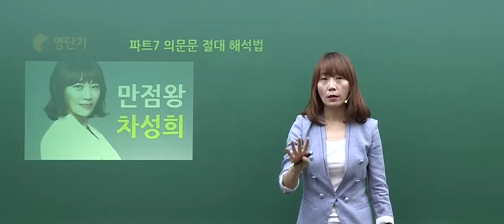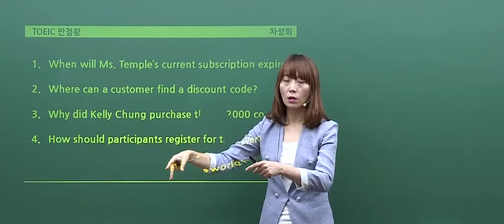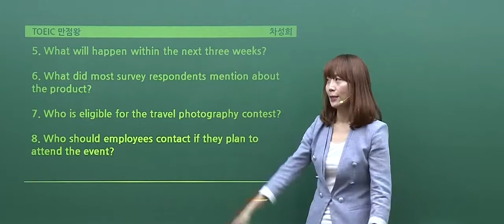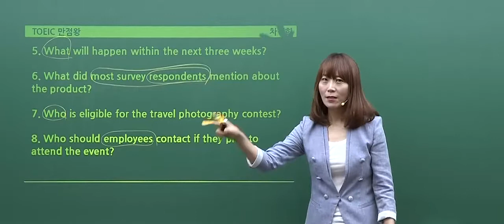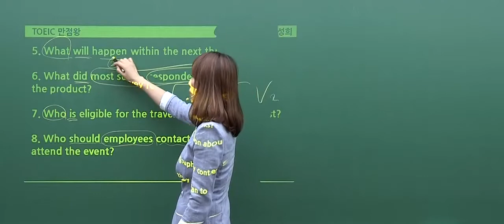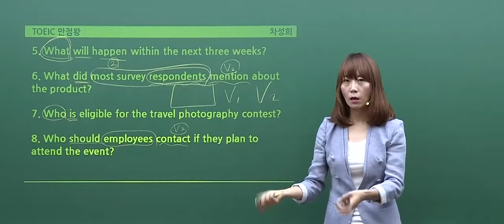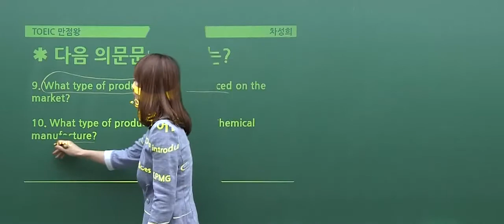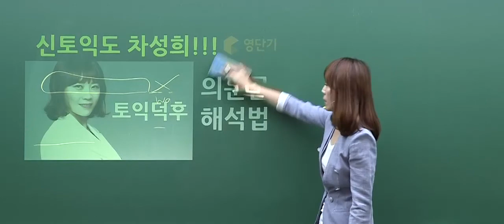[토익인강/영단기토익] 차성희T_신토익 파트7 의문문 절대 해석법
정답이 보이는 PART7!
차성희 선생님의 신토익 의문문 절대 해석법!
영단기 토익인강! 영단기 토익학원!